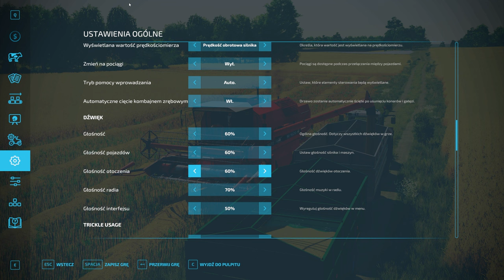Koszenie owsa plon nawet nawet Gospodarstwo z licytacji FS22#212